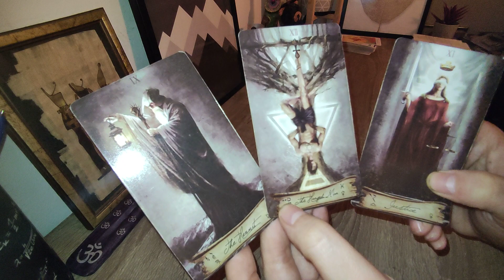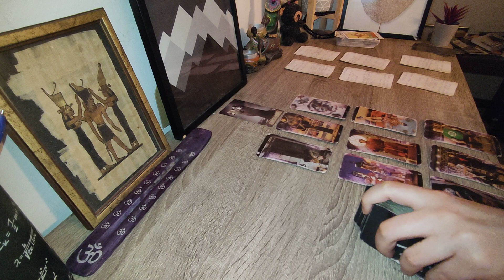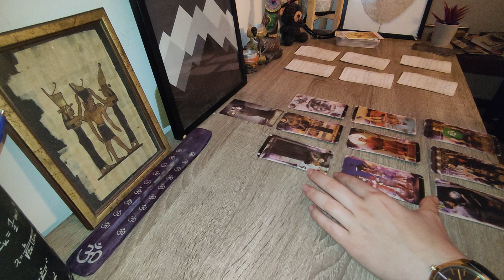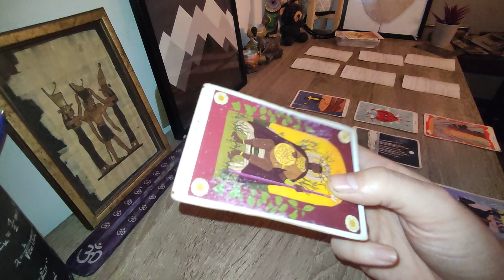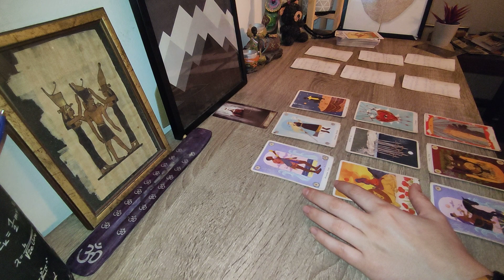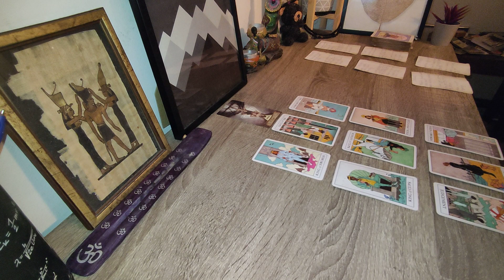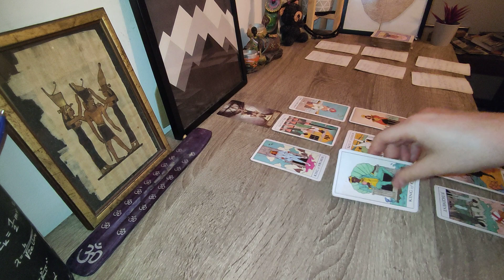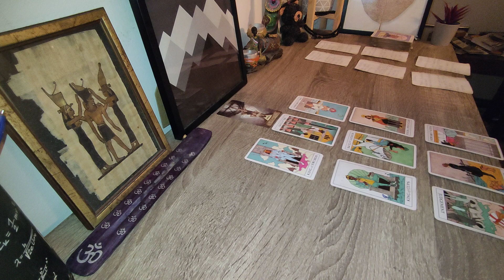Your future child/children-pick a card tarot reading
This is some sweet tea on your future kid/children. Pick more than one pile if you feel like it`s very likely you will have more than one kid, and also if you`d like some additional tea on one kid. Timestamps- hermit 02:25, justice 17:40, hanged man 33:05